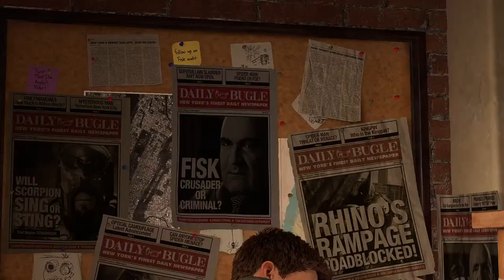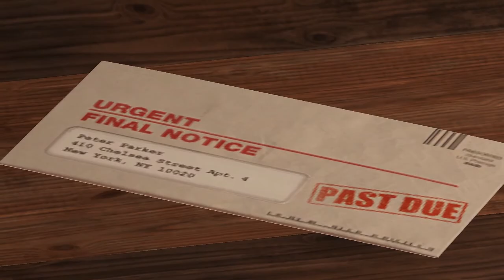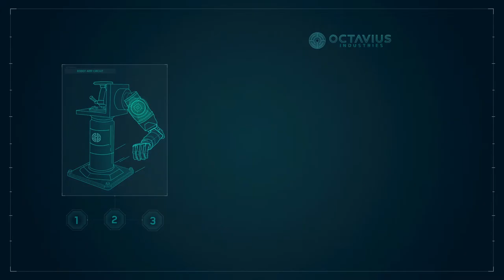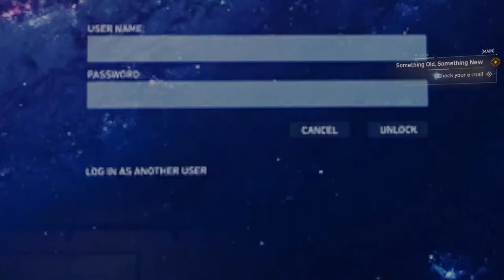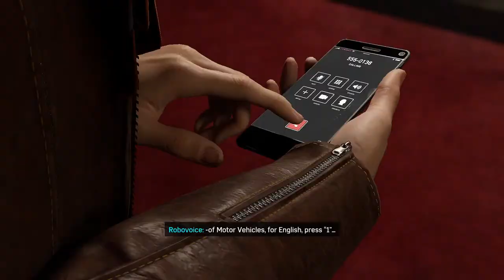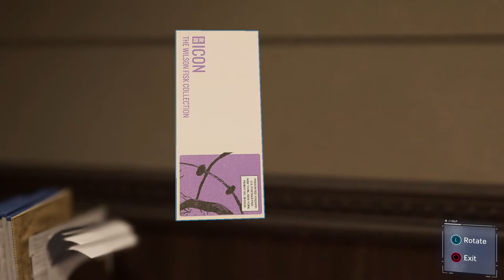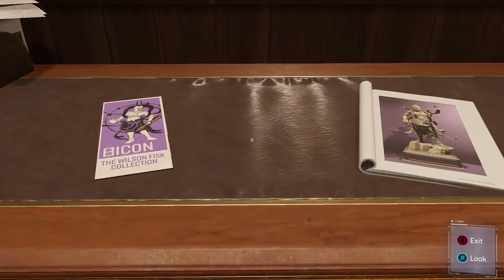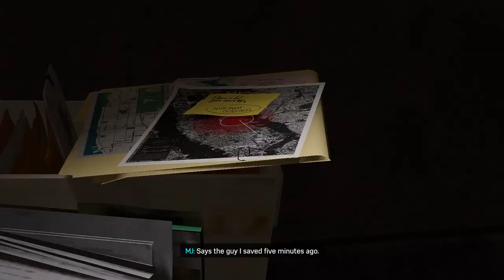SPIDER-MAN REMASTERED PC Gameplay Walkthrough Part 1 No Commentary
Valorant ID : Not Kamal#Alone
                       Itachi Uchiha#Alone

💻 PC SPECS :
CPU : AMD Ryzen 5 2600
GPU : AMD RX 570 ( 4GB )
MONITOR : 144hz Acer monitor
RAM : 2x8GB DDR4 3200Mhz
SSD : 500GB
HDD : 1TB HDD